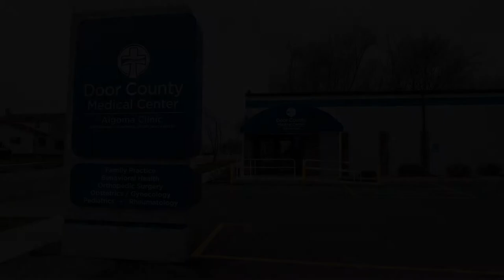Ellen Knipfer, APNP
Ellen Knipfer provides Family Medicine services at Door County Medical Center Algoma Clinic.

Ellen is from Pittsburgh, Pennsylvania and graduated from Concordia University's Advanced Practice Nursing program. In her free time she enjoys walking, camping and spending time with family. Ellen is certified by the American Nurses Credentialing Center.